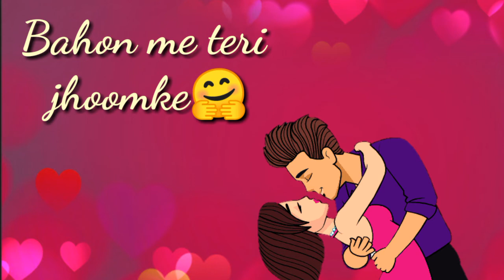Tere labo💋 ko choomke |Whatsapp status